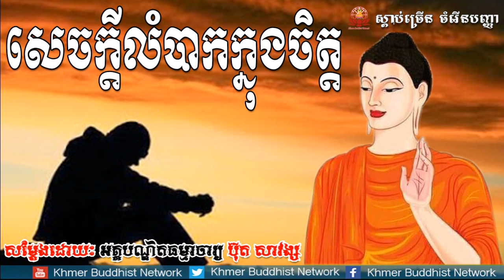សេចក្តីលំបាកក្នុងចិត្ត, ប៊ុត សាវង្ស, Buth Savong 2018, Buth Savong Dhamma Talk, Khmer Buddhist Netwo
Sam Bunthoeurn,
សំ ប៊ុនធឿន,
san sochea,
សាន សុជា,
Chuon Kakada,
ជួន កក្កដា,
San Pheareth,
សាន ភារ៉េត,
Long Chantha,
ឡុង ចន្ថា,
buth savong,
ប៊ុត សាវង្ស,
Lok Ta Such,
លោកតាស៊ុច,

Chan Socheat,
ចាន់ សុជាតិ,
Net Ly Eng,
នេត លីអេង,
Em Thol,
អ៊ឹម ថុល,
Douk Dom,
ដោក ដុំ,
Phoeurn Sreypov,
ភឿន ស្រីពៅ,
Nok Chamroeun,
ណក់ ចំរើន,
Khmer Smot,
ខ្មែរស្មូត,

Khmer Dhamma,
Dhamma Channel,
Srong Channa,